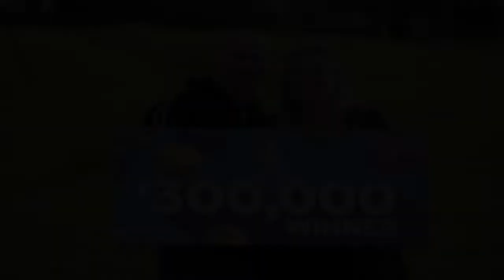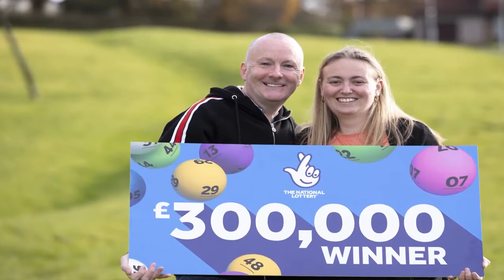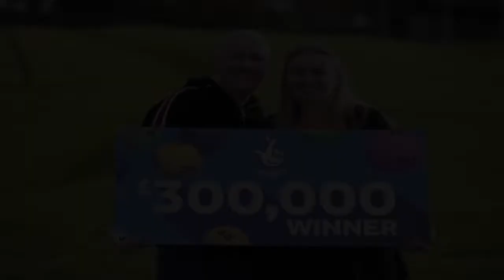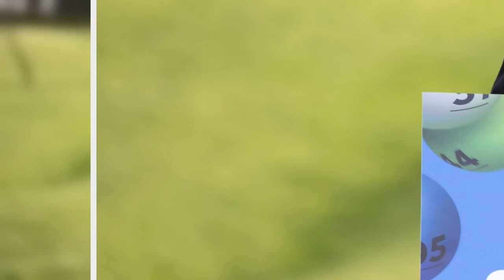Lotto results LIVE National Lottery numbers tonight, August 3, 2022